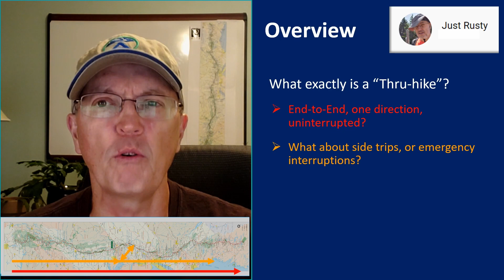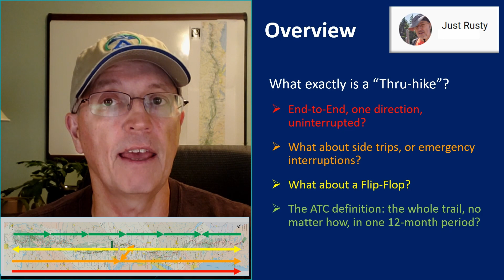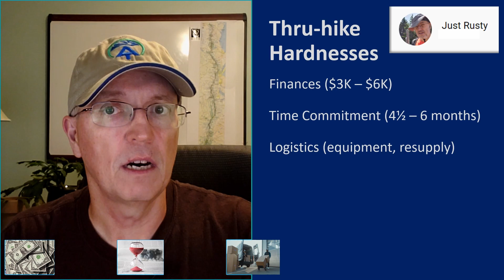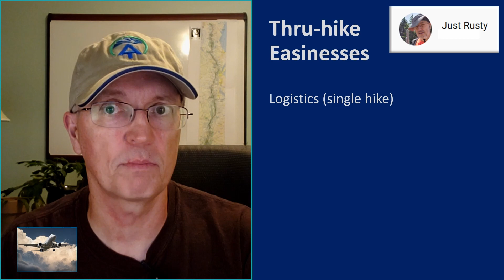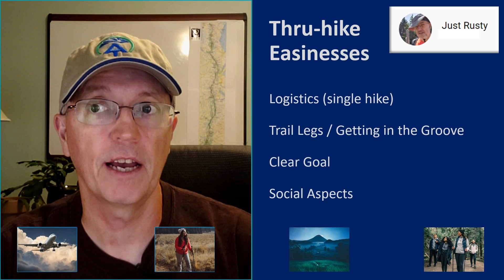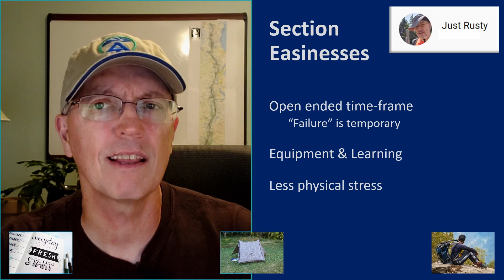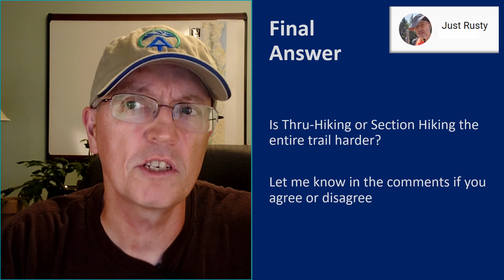Thru-hiking or section hiking the entire AT - Which is Harder?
Everyone has different goals when they go out hiking. If yours is to hike every mile of the AT you have several ways of going about it. In this video I compare "Thru-hiking" (which I define) and "Section Hiking" (which I also define) and look at what's hard and easy about each approach.

In the end, I will render an official decision on which of these approaches is easiest.

0:00 Intro
0:28 Opening
0:53 Definitions
2:12 Thru-Hiking Hardnesses
4:14 Thru-Hiking Easinesses
5:21 Section Hiking Hardnesses
6:28 Section Hiking Easinesses
8:45 Final Answer - Which is harder?
9:15 Closing